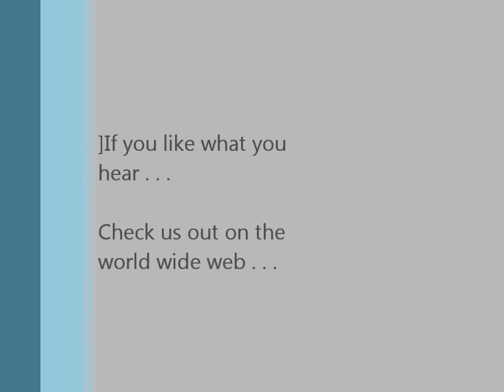Quinn and Tuite's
Potato Moon